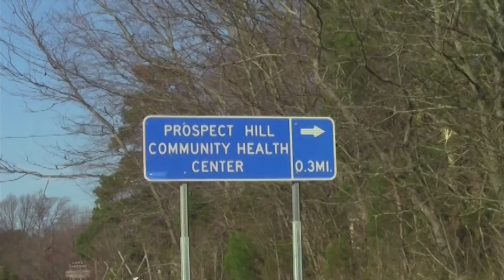Prospect Hill Health Center Video Tour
Prospect Hill Community Health Center, at 322 Main Street in Prospect Hill, Caswell County, opened it's new facilities in 2011. With a much larger facility, spacious waiting areas, and more patient rooms, Prospect Hill provides the best in primary medical care. Our center also has complete dental facilities, on site pharmacy offering many low cost prescriptions, an on-site lab, WIC and nutritional professionals, and is the model for complete in-house medical services all in the same building, and all under one roof.